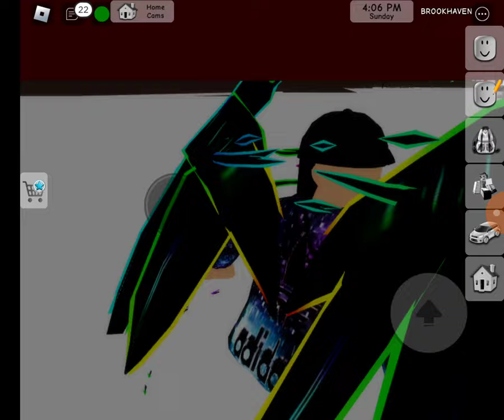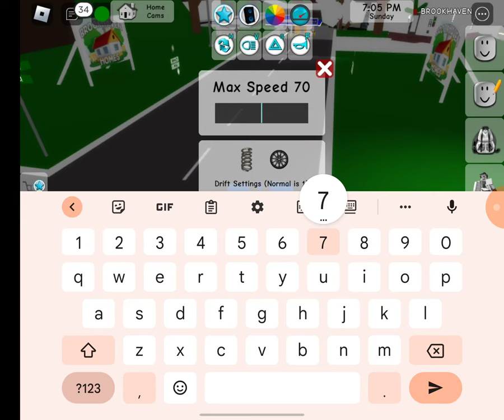Brookhaven chirsmas update! 🎅☃️❄️